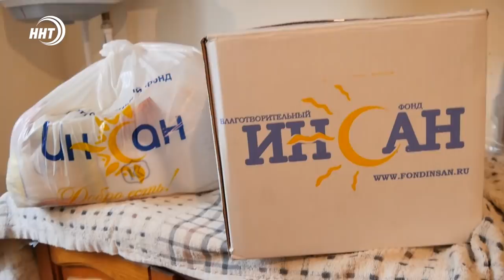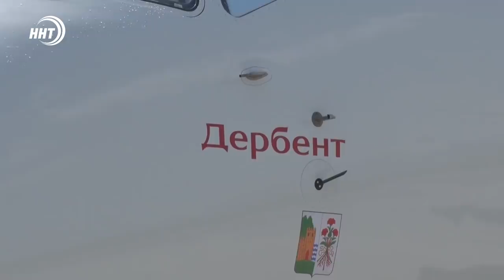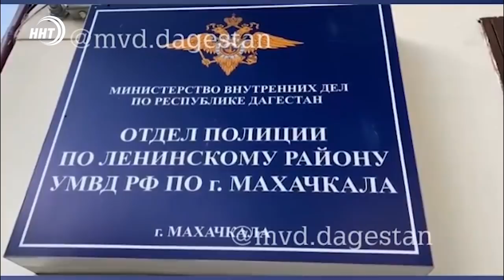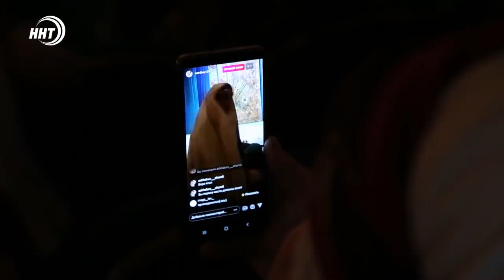Новости Дагестана за 18.05.2021 года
1. Теперь «Дербент» на взлетной полосе. На авиалиниях России будет летать самолет нового поколения с названием древнейшего города.
2. Дом в подарок одинокой матери. Очередная  акция  от Фонда «Инсан» прошла в Геджухе
3. Сохранить национальную хореографию в лучших традициях народов Дагестана. Танцевальный  фестиваль собрал сегодня самобытные ансамбли республики.
00:00 Вступление.
00:52 Самолет «Дербент» совершил свою первую посадку в Махачкале.
03:39 Назначен новый руководитель международного аэропорта «Махачкала»
04:03 Российские пловцы провели марафонский заплыв на Сулакском каньоне.
04:44 Энергетики спасли запершегося трехлетнего ребенка.
05:14 Задержан житель Махачкалы.
06:19 Неравнодушные люди подарили матери-одиночке дом.
06:54 Полицейские оказали помощь малоимущим в Махачкале.
07:28 Благотворительный вечер в поддержку строительства центра «Марьям» пройдет в Махачкале.
09:02 Фестиваль «Танец дружбы»
11:35 В Махачкале состоится кастинг на телешоу «Лучше всех» с Максимом Галкиным.
11:55 Тридцать три медали разного достоинства завоевали дагестанские тайбоксеры на первенстве России.